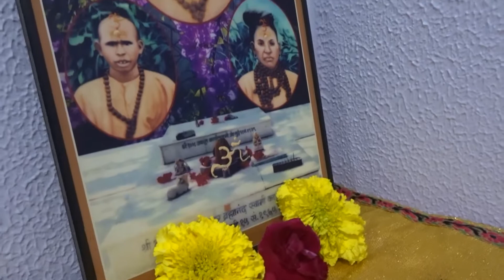BEST JANAMASHTAMI VLOG EVER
AND MOTIVATE ME TO DO MORE BY CLICKING LIKE BUTTON

To Purchase My Setup
Gorilla pod
Samsung SSD
12.7mm Caddy